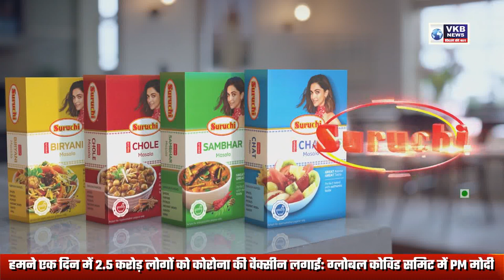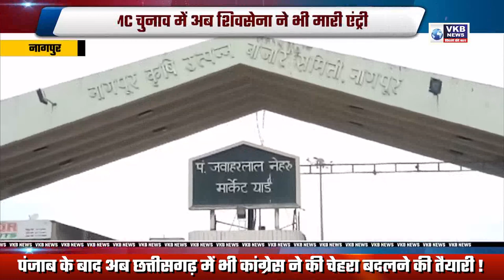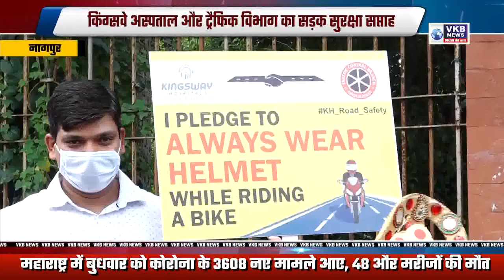ZP चुनाव.. अनिल देशमुख नॉट रिचेबल